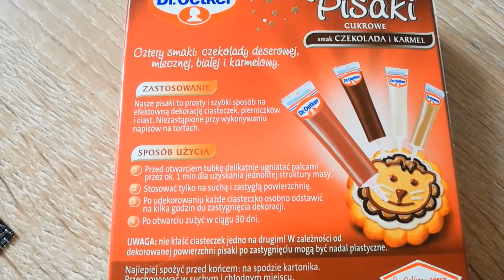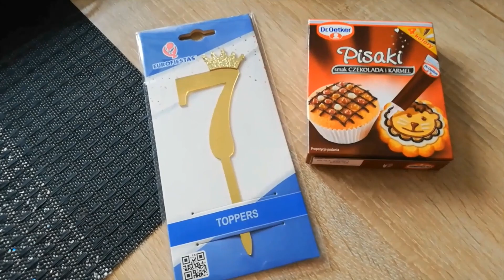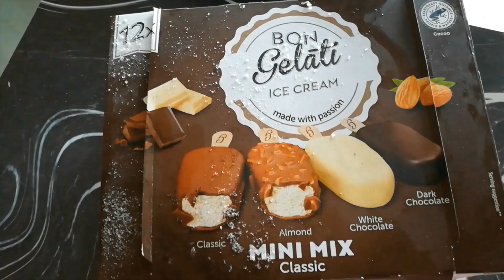VLOG: Mamy gościa 😊 Moja lawenda 😊 Fajny biustonosz 😃😉